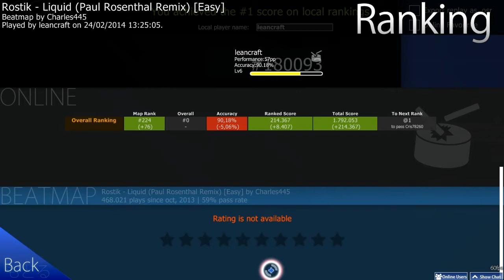Osu! Rostik- Liquid | Failing Is Not An Option | #1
Una partida de OSU! en modo Taiko, y no cometo ningún fallo, se ha de decir que esta en modo fácil, pero aun asi es una partida sin fallar y termino en la posición 224 del total, espero que os guste ^^
Like, fav y sub para mas y mejor.